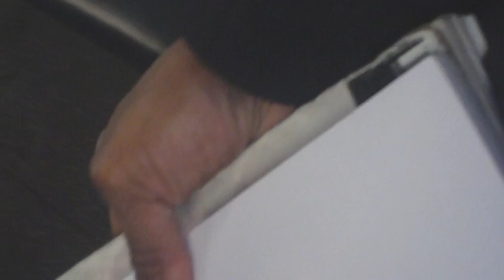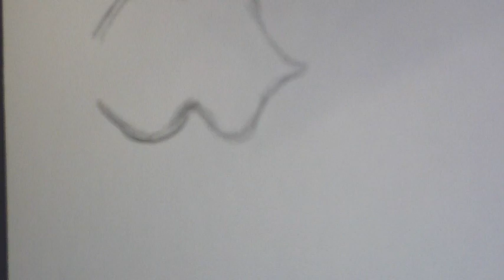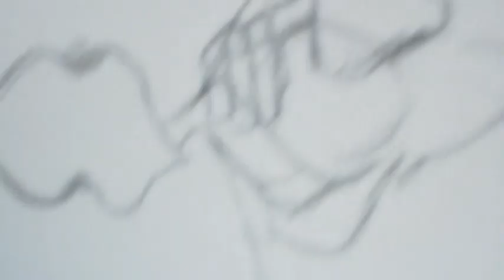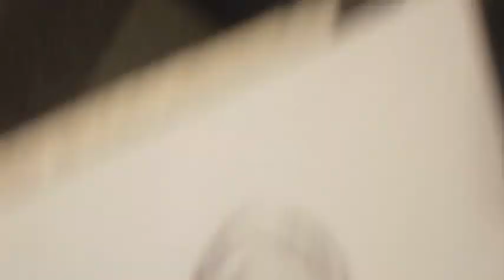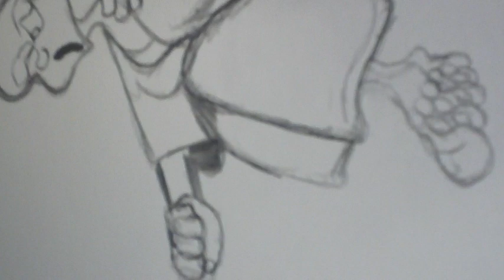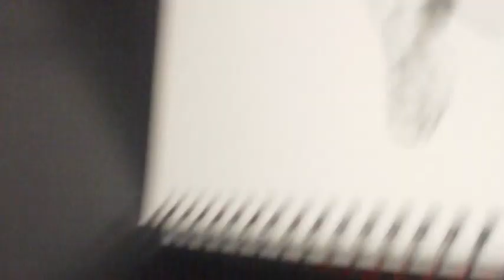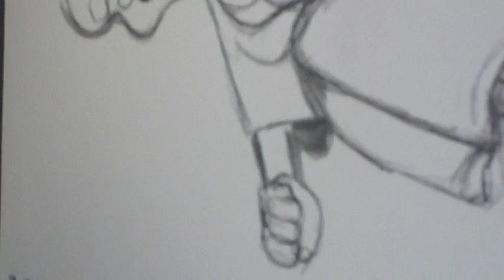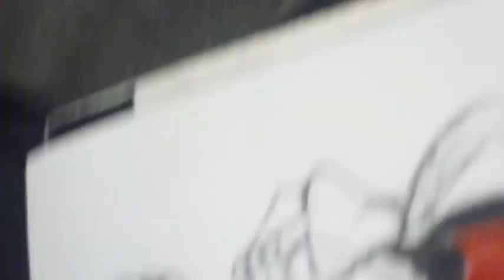"second sketchbook afternoon TH012623"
I got an unexpected and nice gift from the security staff on my job this morning.  It was a sketchbook a former employee left behind, taking his first three pages already torn off with him (or her).  Right now, I'm creating a new story and character in it on my evening commute home from work.